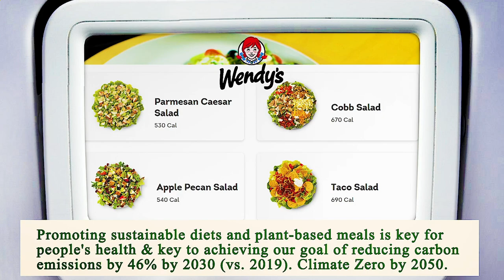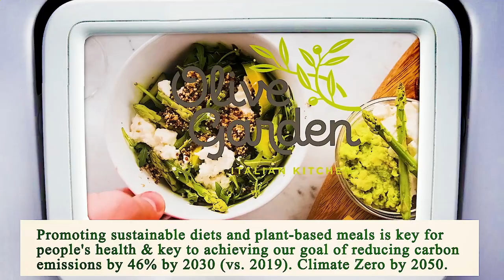Close to Me Restaurant - Close to Me Restaurants - Phoenix 85035, Maricopa County, AZ, US